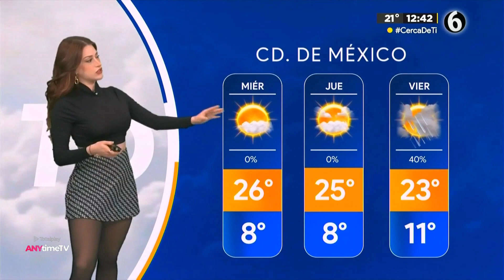Norma García 310123